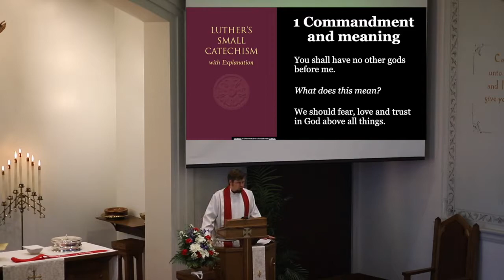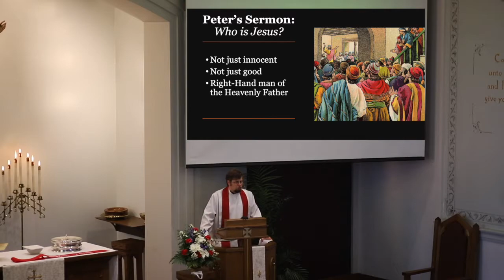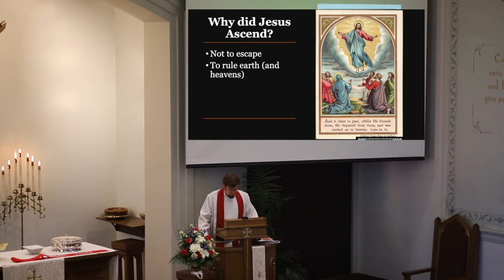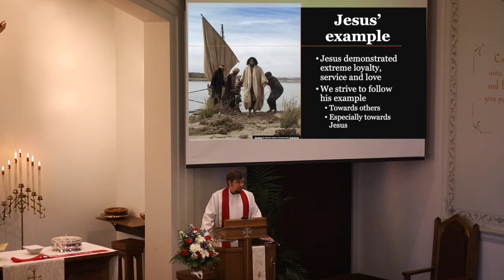Sermon | "Jesus: Right Hand Man of the Father"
On May 30, 2021, Pastor Greg Enterline preaches his sermon "Jesus: Right-Hand of the Father" on Confirmation Sunday and Trinity Sunday. Because of God's trust in Jesus, we too can trust him.

"Let all the house of Israel therefore know for certain that God has made him both Lord and Christ, this Jesus whom you crucified." (Acts 2:36)